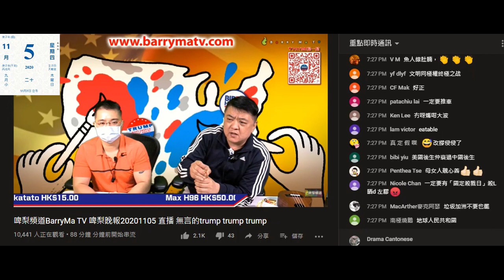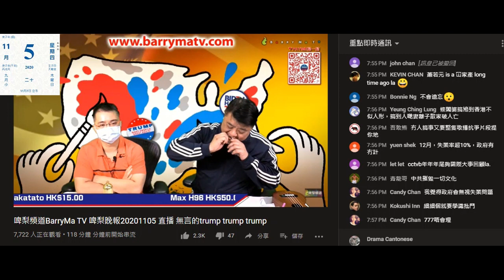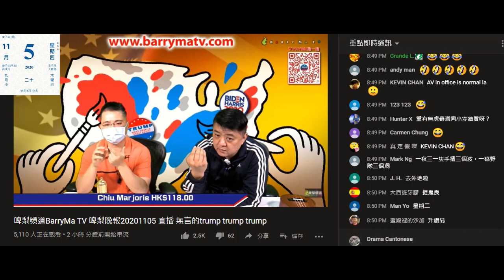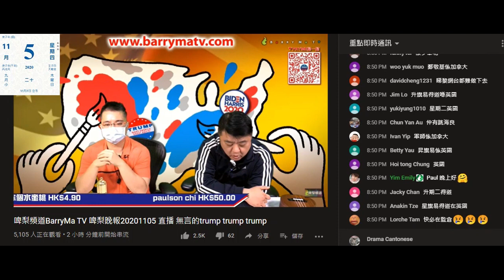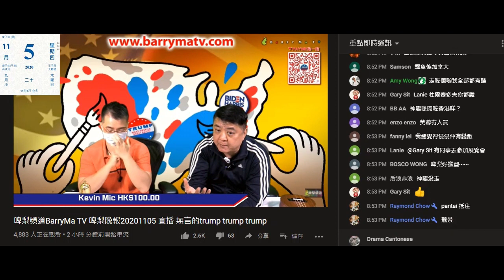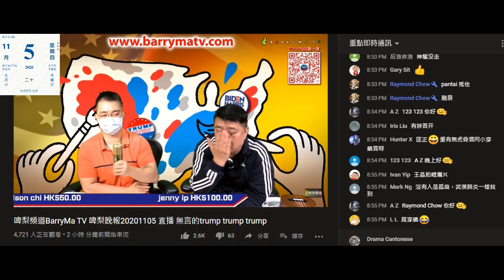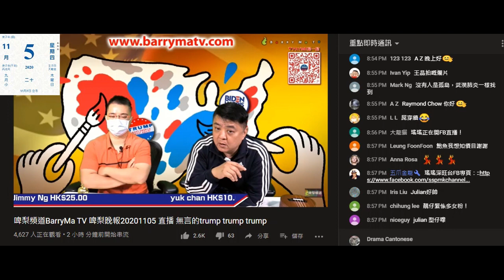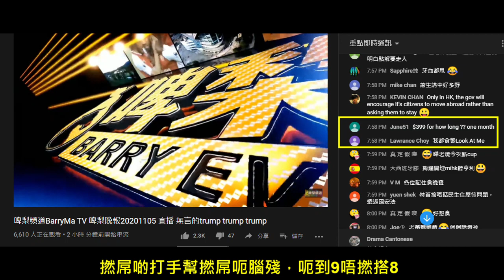20201105 啤梨晚報撚屌馬健賢鳩吹呃腦殘買仆街仔julian啲嘢，人未到已經賣咗10幾支。又呃腦殘買英國有租約樓、大馬爛尾樓、鳩台滯銷貨，又攞兩張唔同住置相呃腦殘啲強國假藥有效，又明呃兩隻鮑魚錢